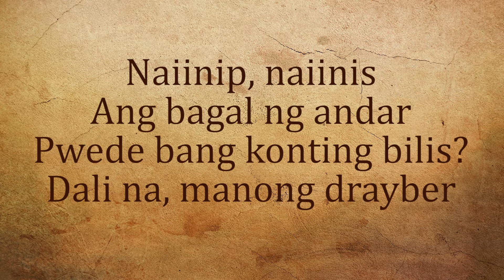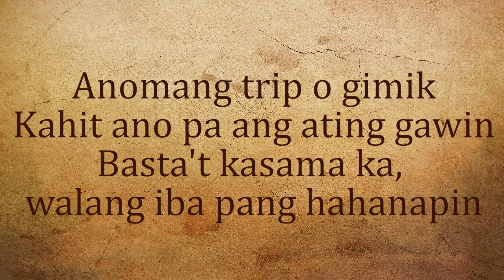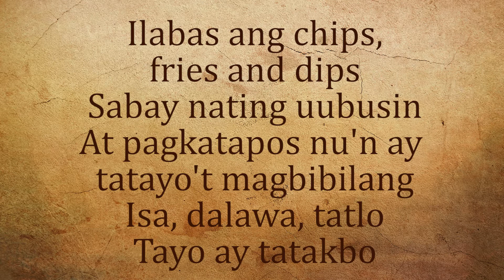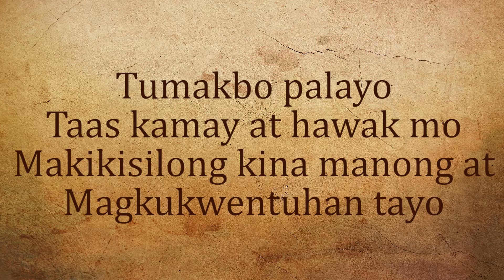Tampisaw - This Band (LYRICS)